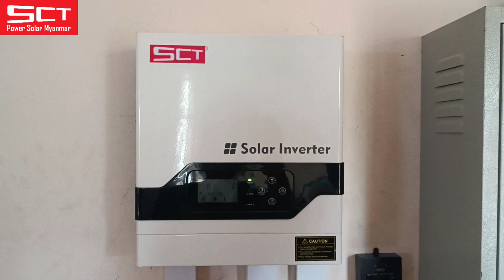3KW Hybrid Inverter Set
ဒီနေ့မှာတော့ SCT power solar myanmar ရဲ့ ရုံးဘေးမှာရှိတဲ့ စိန်ရွှေဖူး တိပိက္ကဋဘုန်းတော်ကြီးကျောင်းမှာ စာသင်သံဃာတော်များ စာသင်စာကျက်ရာတွင် မီးအသုံးပြုနိုင်ရန်အတွက် 3KW hybrid solar setလေးတပ်ဆင်ပေးခဲ့ပါတယ်။

(1)Solar 550w(4pcs)
(2)260Ah tall tubular (2pcs)
(3)3KW(24v) hybrid inverter
(4)battery equalizer 24v
(5)Solar frame
(6)battery frame
တို့ဖြင့် တပ်ဆင်ပေးခဲ့ပါတယ်။

မီး၊ TV၊Air-con၊cctv၊wifi၊desktop၊laptopများအသုံးပြုနိုင်ပါသည်။

EPC/Generator/wind turbineများဖြင့်တွဲဖက်အသုံးပြုနိုင်ပါသည်။

မီတာခကို 70%အထိလျော့ချနိုင်ပြီး နေ့ဘက်တွင်ဆိုလာဖြင့် တိုက်ရိုက်အသုံးပြုနိုင်ပါသည်။

အသေးစိတ်ကို video fileထဲတွင် ကြည့်ရှုပေးပါ.

အမှတ် 534/B၊ဇောတိကလမ်း၊သယ်န်းကျွန်းကြီးစံပြကျေးရွာ၊မင်္ဂလာဒုံမြို့နယ်။
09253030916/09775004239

Shwroom _Pabedan
အမှတ် 112(A)၊မြေညီထပ်၊၂၈လမ်း(အလယ်ဘလောက်)၊ပန်းဘဲတန်းမြို့နယ်။
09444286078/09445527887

Shwroom _Mandalay
အမှတ်293/B၊83လမ်း(30*31ကြား)၊ချမ်းအေးသာဇံမြို့နယ်။
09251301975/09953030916